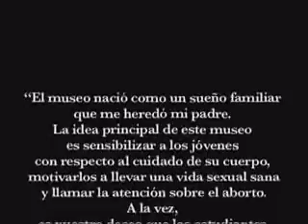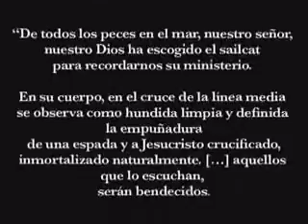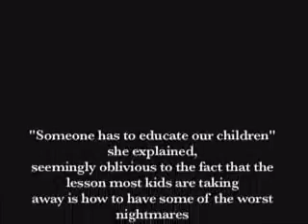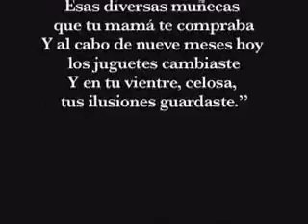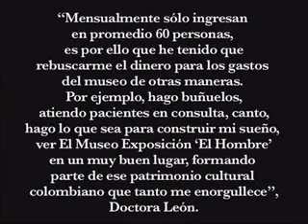museo del hombre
videoguía